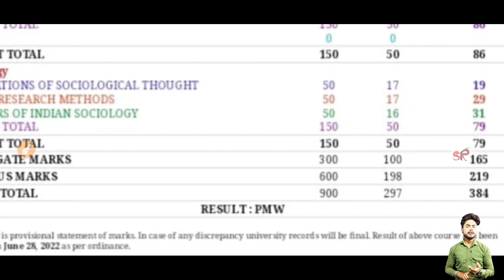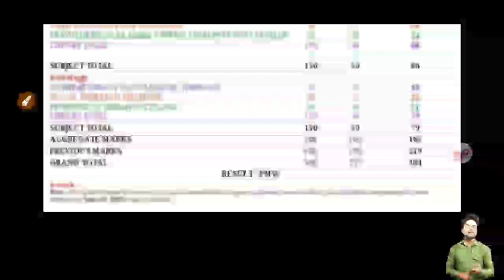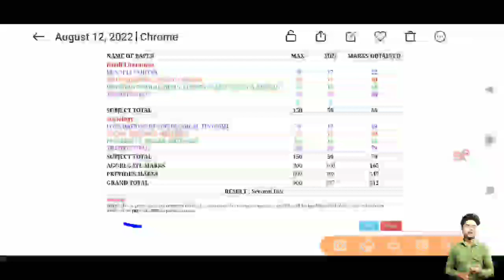pmw हट गया_pmw result latest news today | bu jhansi news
Some tage

bujhansiexamdate2022bu jhansi open merit matlab, bu jhansi entrance result, open merit matlab kya hota hai, bu Weightage kya matlab hai, bu jhansi ET -Marks kya matlab hai, bu jhansi entrance exam, bu cutt off kab ayengi, counseling latter kab ayega bu jhanshi, bu jhansi Allotment letter kab ayega